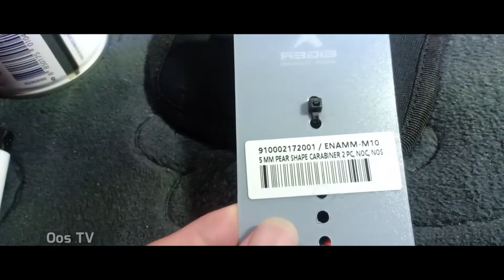Gantungan Kunci Eiger | Eiger shape carabiner